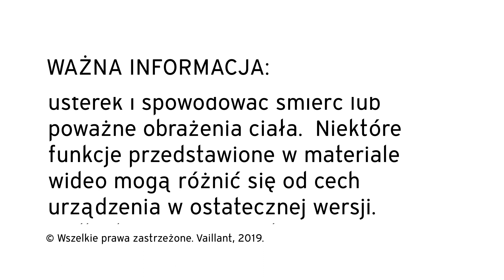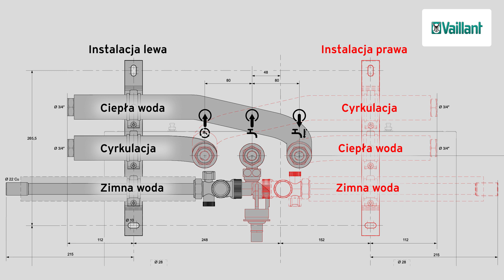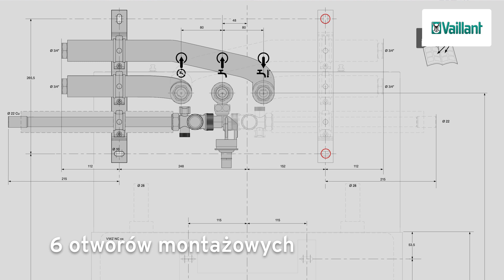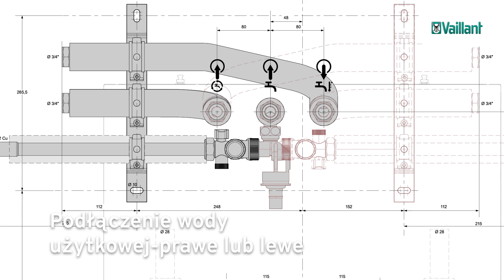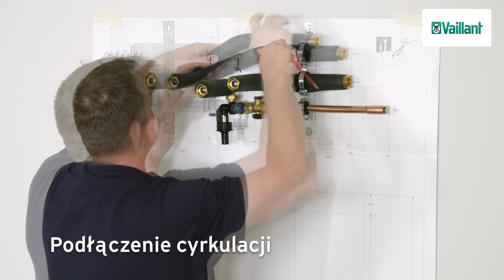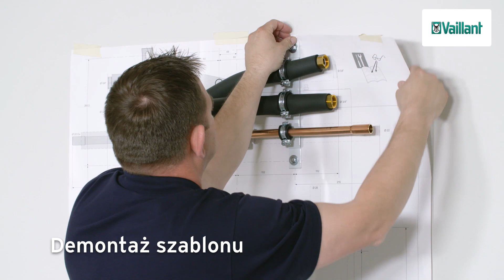Pompa ciepła flexoCOMPACT – przygotowanie do montażu – Vaillant Polska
Jak wygląda przygotowanie do montażu pompy flexoCOMPACT Vaillant?

Pompa ciepła flexoCOMPACT może być instalowana jedynie przez profesjonalnego, autoryzowanego wykonawcę. Aby wesprzeć techników w pracy, przygotowaliśmy film instruktażowy, który pokazuje, jak przygotować pomieszczenie do instalacji – w co należy wyposażyć pomieszczenie, jakie narzędzia przygotować i jakie czynności wykonywać krok po kroku. Należy pamiętać, że materiał wideo nie zastępuje instrukcji instalacji pompy flexoCOMPACT.

Wybierz Vaillant. Wybierz firmę, kórej zaufały tysiące specjalistów